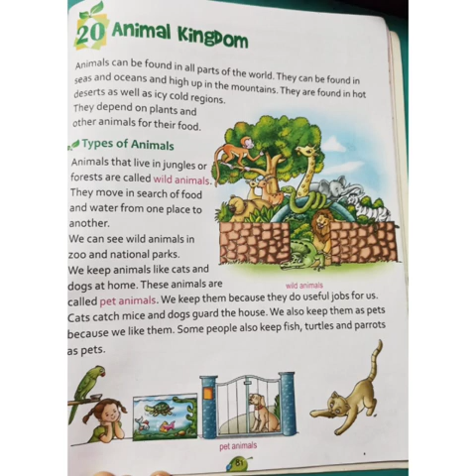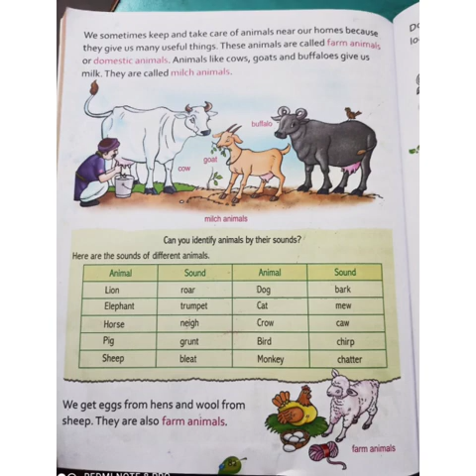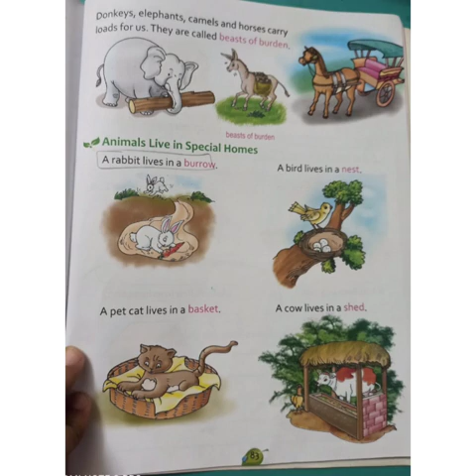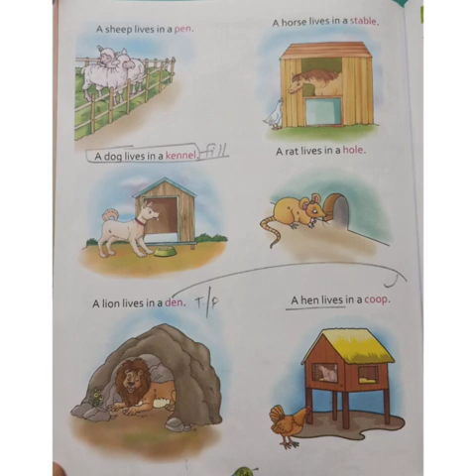CLASS_II SUBJECT_E.V.S. CHAPTER_20 ANIMAL KINGDOM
CLASS_II
SUBJECT_E.V.S.